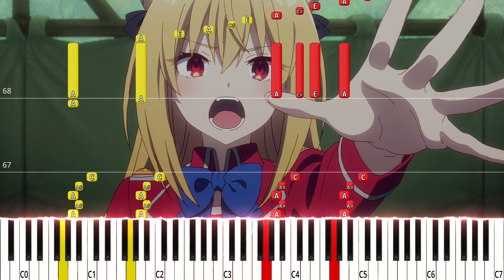Red Liberation - Hikikomari Kyuuketsuki no Monmon OP (Piano TV Size Tutorial) | fripSide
Sheets (MMS) (All my sheets on this website are distributed for a fee due to copyright reasons, only purchase from this website if you really want to support me, thanks!)

I revamped my tutorial format and added pedalling in the MIDI file~

Hopefully it's better, let me know any feedback in the comments!

Original Song: Red Liberation
Original Artist: fripSide
Anime: Hikikomari Kyuuketsuki no Monmon/The Vexations of a Shut-In Vampire Princess

Komari my beloved.